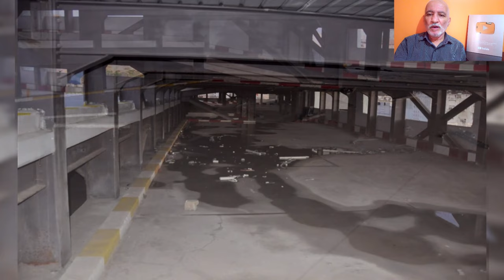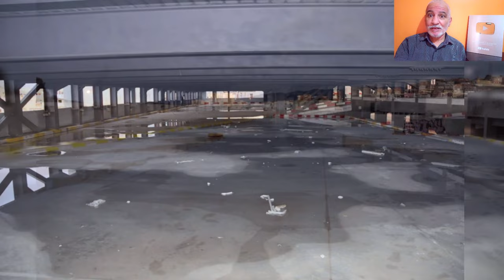تابعو مركن سيارات ضخم بست طوابق وسط مدينة سكيكدة مازال مقفل لعدة سنوات SKIKDA PARKING